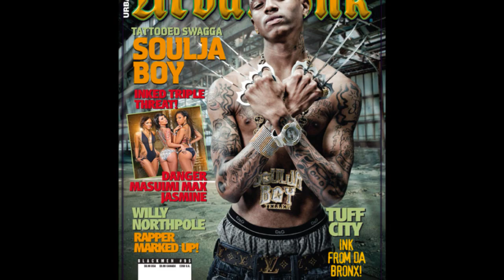Soulja Boy feat DRake Playball